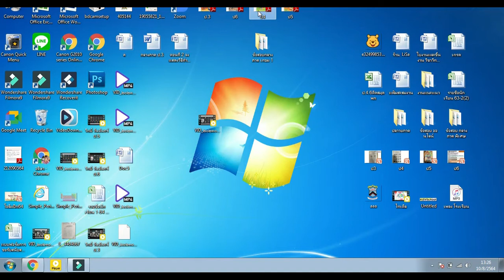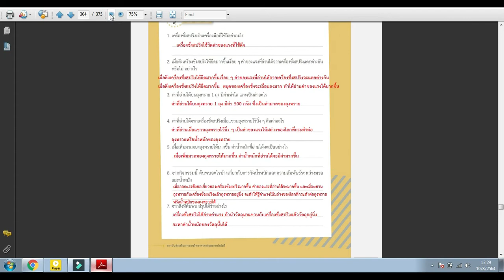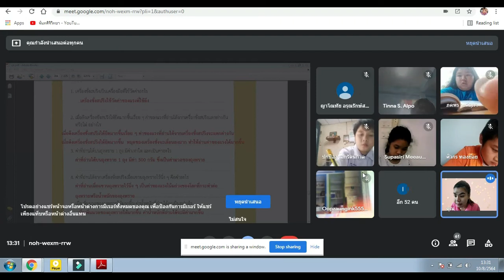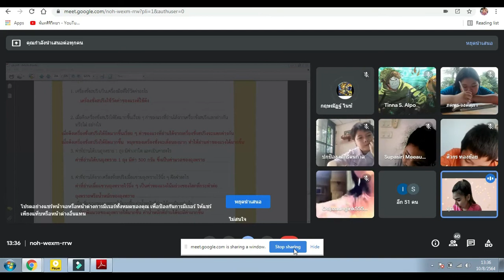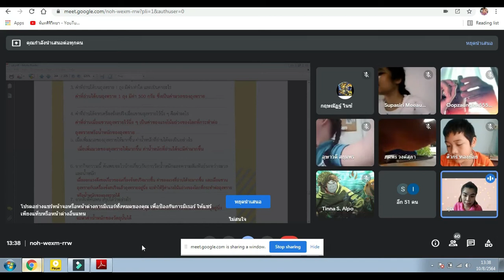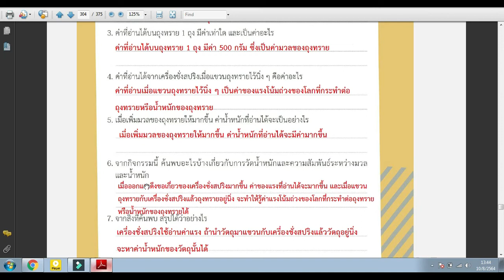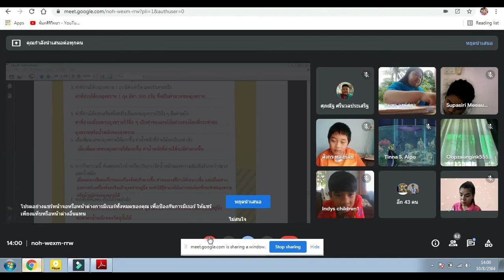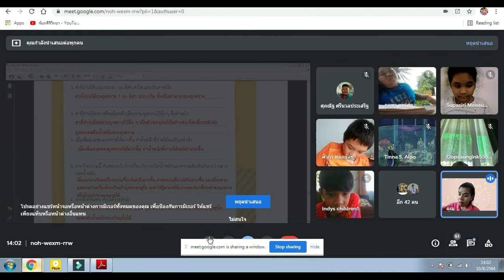🪐 10-8-64 วิทยาศาสตร์ Google Meet : Learn @Home Project l การเรียนการสอนชั้นประถมศึกษาปีที่ 4